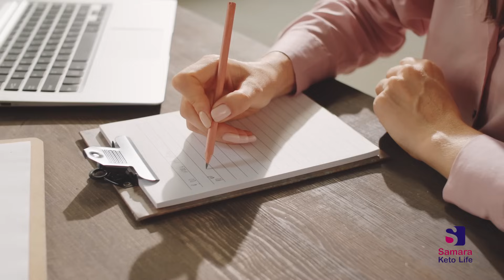خطوط طولية وبقع على الاظافر على ماذا تدل بالضبط | علامات الاظافر هي امراض ونقص فيتامينات ومعادن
اخذر!! الاظافر الصحية وردية اللون خالية من البقع و التصبغات ناعمة الملمس كالحرير صلبة خالية من الشقوق و العيوب...
تغير تقعر و لون و ملمس وقوة الاظافر تكشف على عشرات الامراض ونقص المعادن و الفيتامينات لذلك صحتك من صحة أظافرك ...
فالجسم لا يكمل نمو الكماليات في نقص المغذيات.

مصادر الحلقة
الاظافر المتكسرة: مشاكل تحذرك من نقص الفيتامينات و المعادن

محتوى الحلقة

0:00 - مرحبا وكيف الحال
1:55 - تكسر الاظافر
3:20 - لين وهشاشة الاظافر
4:18 - ظهور بقع ونقاط على الاظافر
5:35 - خطوط عرضية بيضاء على الاظافر
5:48 - هلال الاظافر
6:14 - تقعر الاظافر
7:20 - خطوط طولية على الاظافر
8:30 - خطوط عرضية على الاظافر
8:58 - تعرج الاظافر وتقصفها
9:53 - تغير لون الاظافر
10:45- نهاية الحلقة و سؤال الحلقة